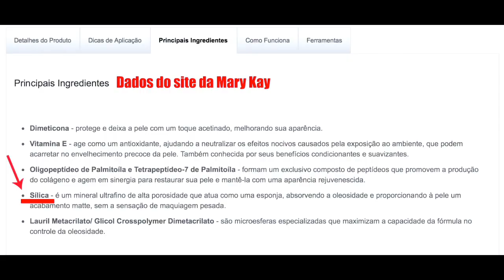BASE MARY KAY #1 | INFORMAÇÕES GERAIS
Oi meninas e meninos tudo bem com vocês?
No video de hoje eu falei um pouquinho sobre a base da Mary Kay de um modo geral, algumas curiosidades do porque ela arde o olho ou até mesmo estoura em flash. É mais uma conversa e informações, no próximo vou falar sobre os tons que mais gosto da marca e uso, e também os subtons amarelo e rosados. Espero muito que vocês gostem um mega beijo.

AA obs: As vezes a base também pode estourar pela qualidade do flash, porque existe flashs que não são tão bons, a luz é mais dura e isso ajuda a estourar. (esqueci de comentar isso)